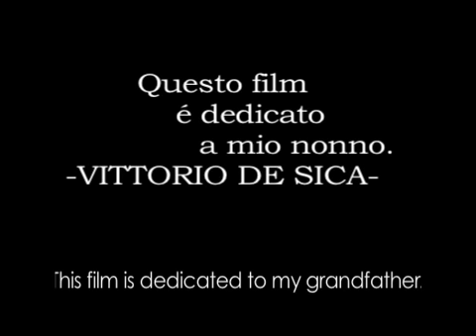L'affare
Cesare Zavattini and Vittorio De Sica's go at pornography shortly after World War II.  For obvious reasons, it was lost to the annals of time.  Unfortunately, it has been found, and poor souls everywhere are being subjected to it.

Featuring:
Michael Rutledge
Morgan Williams
Michael Ball